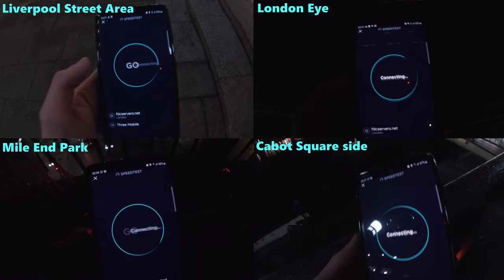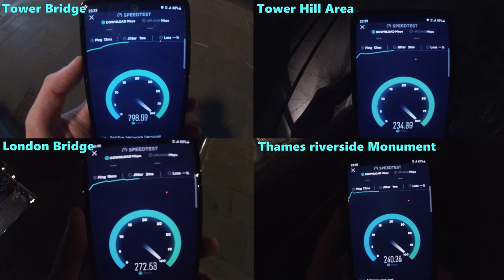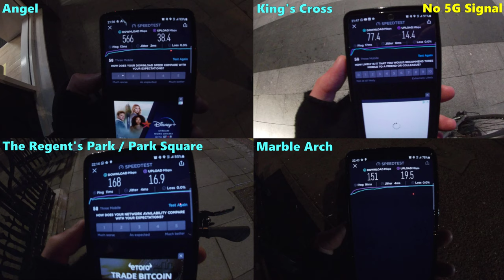5G In London - Speed Test 2021 - Three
Testing the 5G speed around some places in London with the Samsung S20 FE 5G